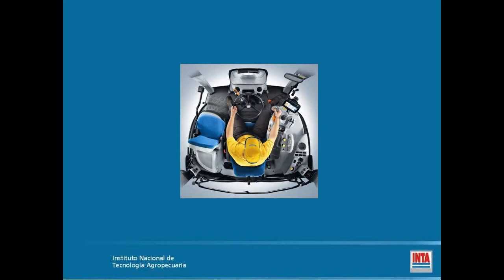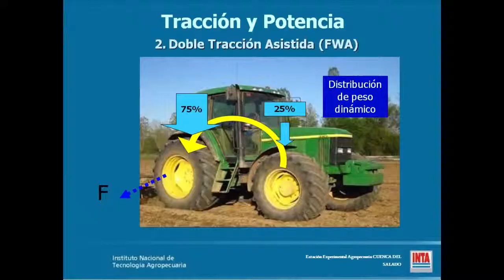Tractores: capacitación en mantenimiento y su uso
Una importante concurrencia se dio cita en la Jornada realizada en INTA Bordenave, donde disertó un técnico del Centro de Capacitación Integral (CECAIN), de INTA Cuenca del Salado.
El Capacitador de esta actividad, el Ing. Marcelo Braco (INTA Cuenca del Salado); se refiere a la importancia de capacitarse en el uso y mantenimiento de los tractores y habla sobre los beneficios que ello implica.
A su vez, el Ing. Eduardo Obregón, Coordinador del CECAIN; remarcó la interacción del Centro con la Experimental Bordenave, lo que derivó en la actividad.